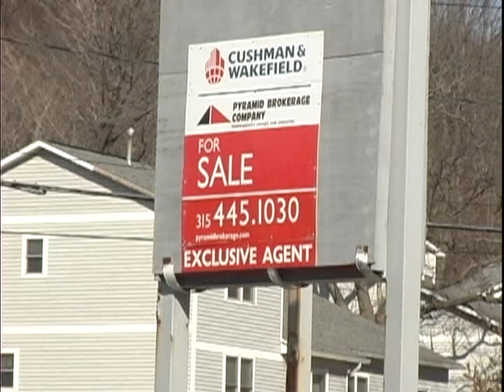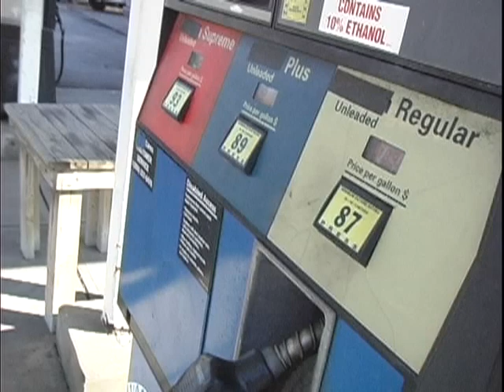West Genesee Street Corridor Revival